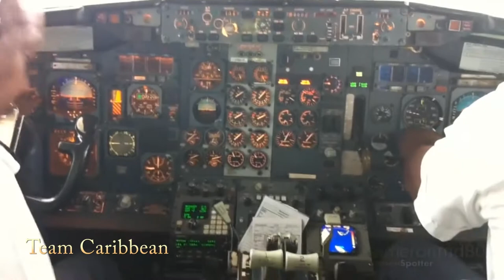EPIC !!!! Team Caribean Boeing 737 Special PROMO (HD 1080p)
Caribbean Spotters unite once again for the Boeing 737 Special